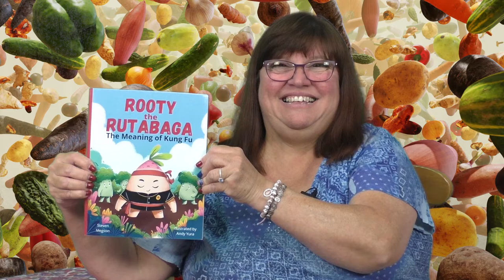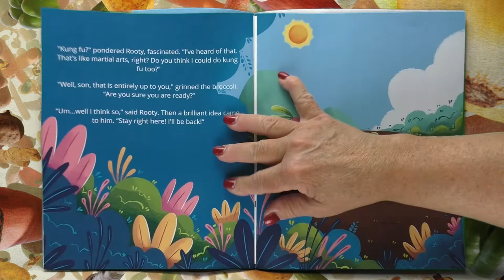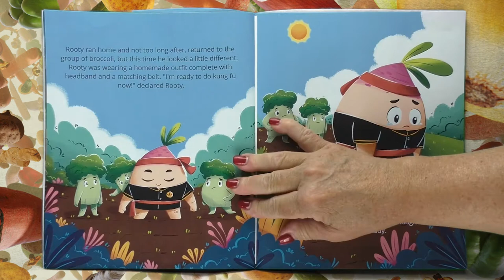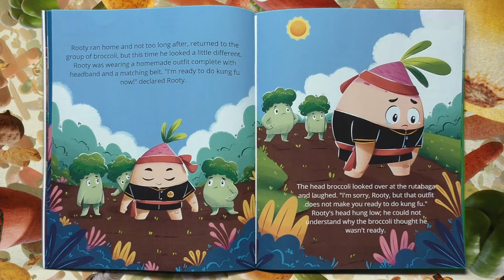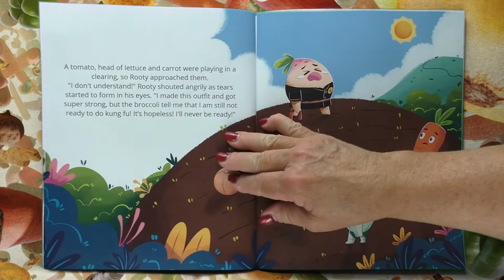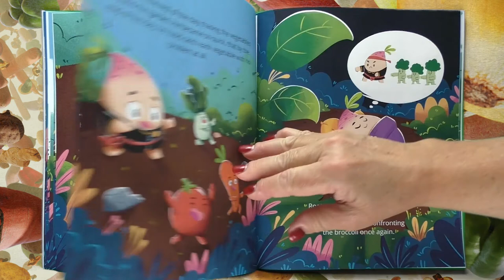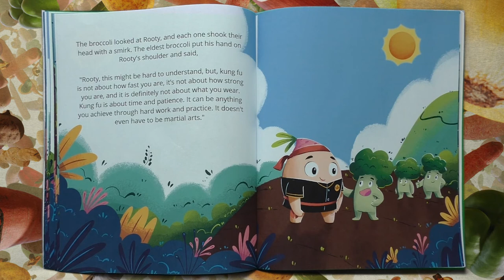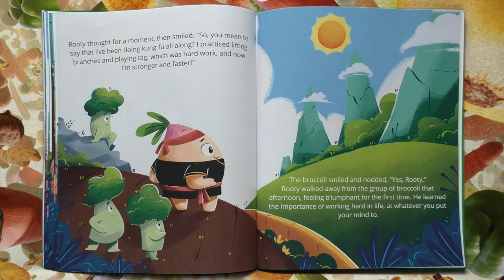🆕 ROOTY THE RUTABAGA: THE MEANING OF KUNG FU by Steven Megon and Andy Yura read aloud | Kids Book 😀🍆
❤ Rooty the Rutabaga is back!! ❤ He’s been watching a bunch of broccoli practice strange movements in the garden. When he finds out they are doing Kung Fu, he wants to do it too! When he asks if he can join in, he’s mighty confused when they ask him if he’s ready! Let’s enjoy the magic of reading as we read together, “Rooty the Rutabaga: The Meaning of Kung Fu” written by Steven Megson and illustrated by Andy Yura and let’s see if Rooty ever gets to join the broccoli.

Hey Book Worms! Do you have the book “Rooty the Rutabaga: The Meaning of Kung Fu?” You can listen to the “audio only” version of this read aloud video and read along with Mrs. K. with your own book! The free audio is available on my

The author has included fun games in the back of the book as well as Rooty’s Fun Facts. So be sure to get your own copy and have some more fun after reading!

If you enjoyed this story, be sure to check it out at your local library or buy a copy for yourself at your favorite bookstore so you can read it again and again by yourself, with a friend, family member, or of course, with me!